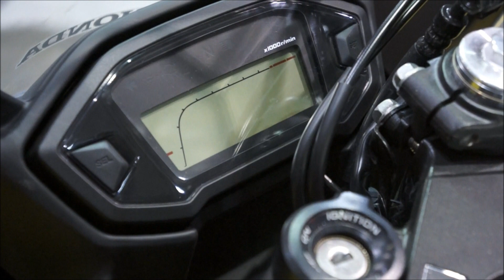2013 HONDA CBR 500R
2013 HONDA CBR 500R.